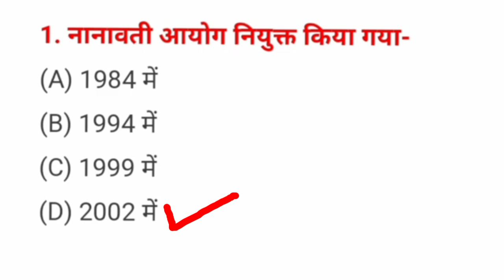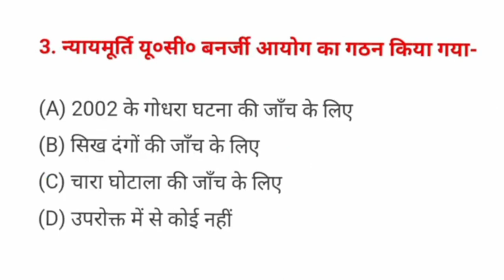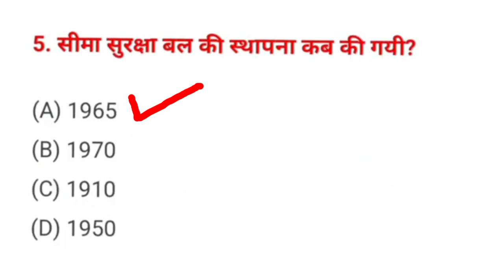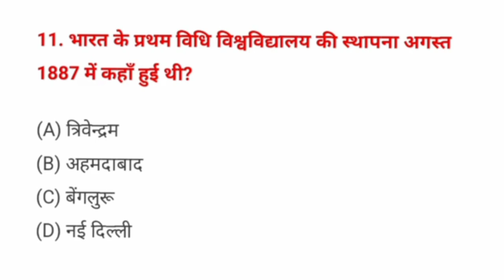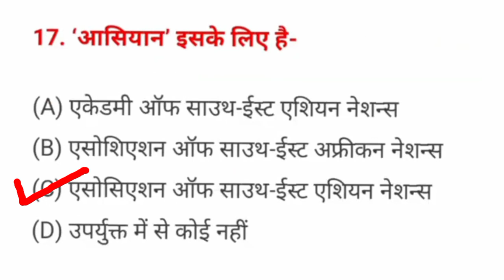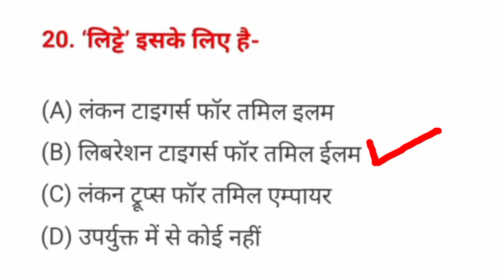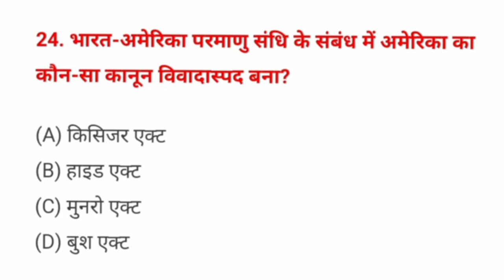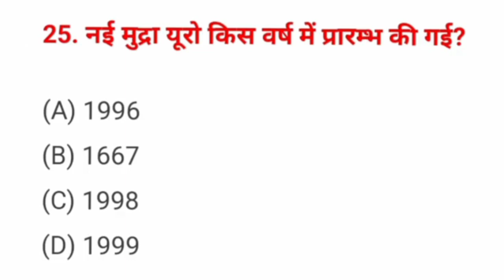BSF TRADMANS 2023 || GK GS QUESTIONS PAPER || Prectice Set-5 GK GS BSF MOCK TEST 5| BSF अंतिम 5 दिन